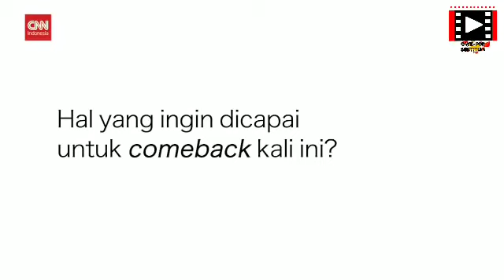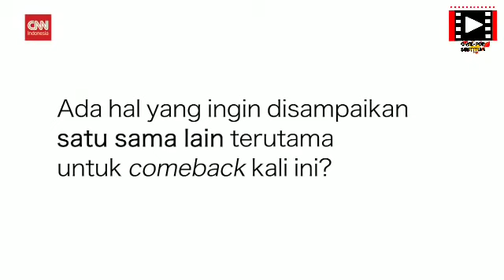ASTRO Entrevista exclusiva con CNN Indonesia (Parte 1)